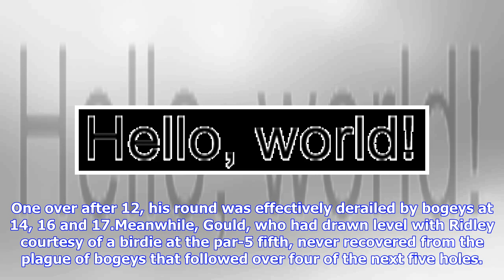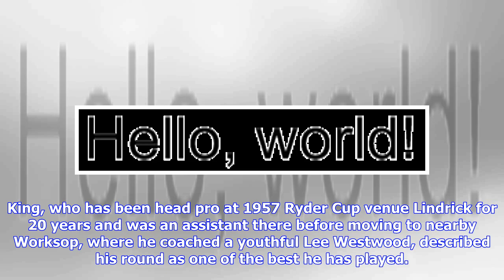Breaking News | Lindrick’s John King wins play-off to claim Silversea Senior PGA win at Foxhills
Six and five strokes adrift of Ridley and Gould respectively at the start of the final round, King kept his game together while they faltered. Ridley, who is attached to South Moor, was unable to reproduce the form that had seen him lead the tournament at the end of the first and second rounds and posted a four-over-par total of 77 to finish on two under. One over after 12, his round was effectively derailed by bogeys at 14, 16 and 17.Meanwhile, Gould, who had drawn level with Ridley courtesy of...